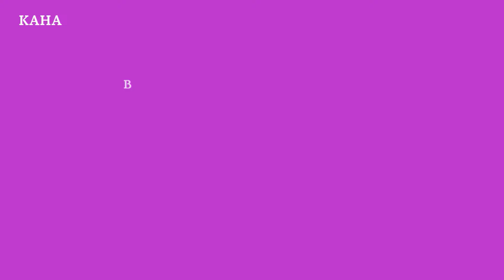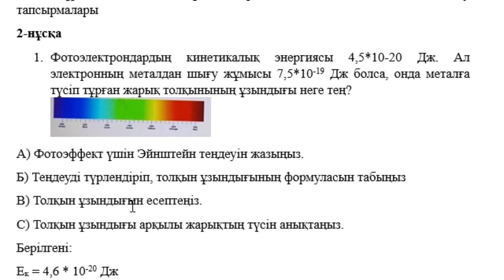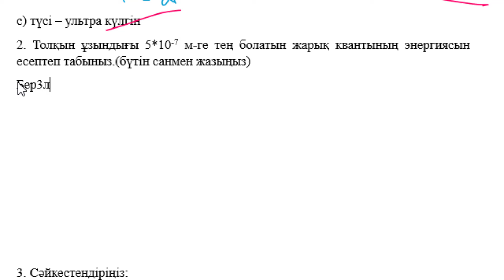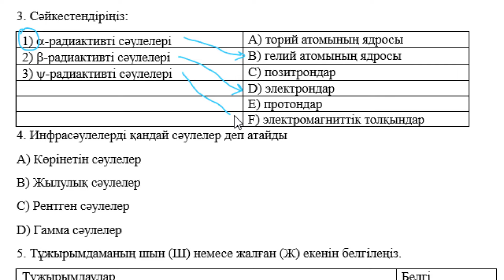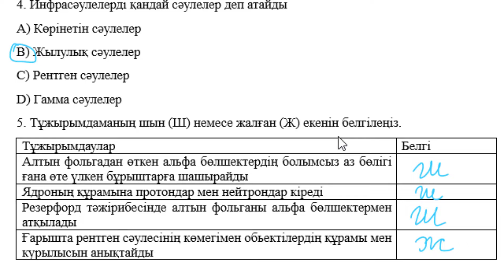9 сынып Физика 4 тоқсан БЖБ 1 Атом құрылысы Атомдық құбылыстар 2 нұсқа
9 сынып Физика 4 тоқсан БЖБ 1 Атом құрылысы Атомдық құбылыстар 2 нұсқа
"Атом құрылысы. Атомдық құбылыстар" бөлімі бойынша жиынтық бағалау тапсырмалары
2-нұсқа
1. Фотоэлектрондардың кинетикалық энергиясы 4,5*10-20 Дж. Ал электронның металдан шығу жұмысы 7,5*10-19 Дж болса, онда металға түсіп тұрған жарық толқынының ұзындығы неге тең?

A) Фотоэффект үшін Эйнштейн теңдеуін жазыңыз.
Б) Теңдеуді түрлендіріп, толқын ұзындығының формуласын табыңыз
B) Толқын ұзындығын есептеңіз.
C) Толқын ұзындығы арқылы жарықтың түсін анықтаңыз.
Берілгені:
Eк = 4,6 * 10-20 Дж
Аш = 7,6 * 10-19 Дж
h = 6.62 * 10-34 Дж с
с = 3 * 108 м\с

с) түсі – ультра күлгін
2. Толқын ұзындығы 5*10-7 м-ге тең болатын жарық квантының энергиясын есептеп табыныз.(бүтін санмен жазыңыз)
Берілгені:
 = 5 * 10 -7 м

3. Сәйкестендіріңіз:
1) -радиактивті сәулелері
A) торий атомының ядросы
2) -радиактивті сәулелері В) гелий атомының ядросы
3) -радиактивті сәулелері
C) позитрондар
 D) электрондар
 E) протондар
 F) электромагниттік толқындар
4. Инфрасәулелерді қандай сәулелер деп атайды
A) Көрінетін сәулелер
B) Жылулық сәулелер
C) Рентген сәулелер
D) Гамма сәулелер
5. Тұжырымдаманың шын (Ш) немесе жалған (Ж) екенін белгілеңіз.
Тұжырымдаулар Белгі
Алтын фольгадан өткен альфа бөлшектердің болымсыз аз бөлігі ғана өте үлкен бұрыштарға шашырайды

Ядроның құрамына протондар мен нейтрондар кіреді
Резерфорд тәжірибесінде алтын фольганы альфа бөлшектермен атқылады
Ғарышта рентген сәулесінің көмегімен обьектілердің құрамы мен курылысын анықтайды